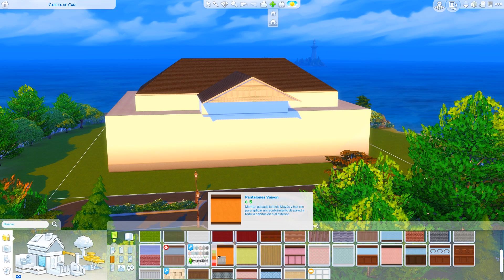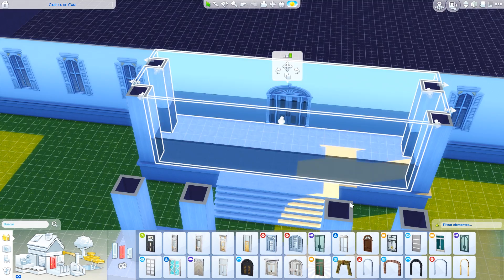LA MANSIÓN DEL PRESIDENTE //`♥´Speed Build ~ Decora conmigo `♥´\\ Los Sims 4 en español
Hoy en los Sims 4 perros y gatos os traigo otro speed build en español! Vamos a construir la casa del presidente!! En este caso, la de la presidenta Rubi!!

Apartado postal:

Lili Cross
Madrid (España)